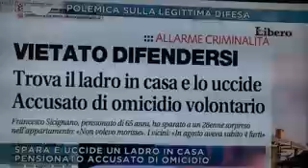Buonanno: BONUS PISTOLA a Mattino Cinque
BONUS PISTOLA: ecco i miei interventi fatti poco fa a Mattino Cinque!!!